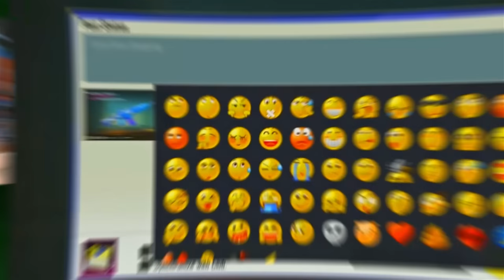New Mummy Suit Luckiest & Funniest Crate Opening Only 5000uc Spent